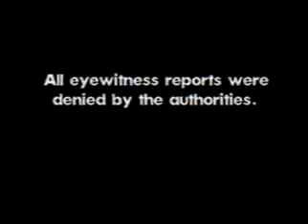Megadeth - Hangar 18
Megadeth Performing Hanger 18